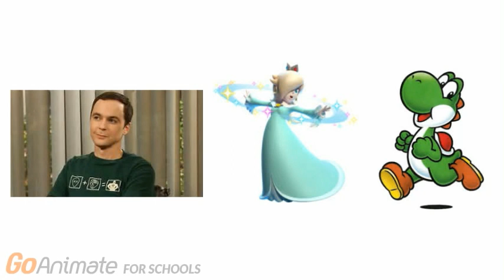Character Elimination Season 3 Episode 21: Brewing (VOTING CLOSED)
Our final 5 travel to Berlin, Germany.